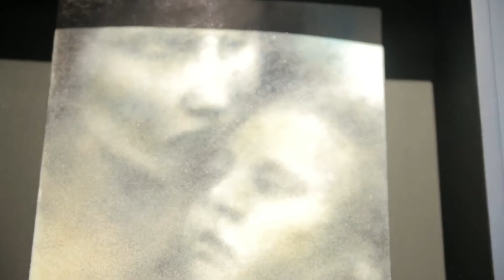Kim Poor Amazonia Imagined: Salvador Dali short | Ethical Hedonist TV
Journalist and Ethical Hedonist Magazine editor, Alison Jane Reid, interviews Brazilian Artist Kim Poor to celebrate the opening of her exhibition and book launch, Amazonia Imagined at the Brazilian Embassy, London. Kim Poor’s magnetic, diaphanous paintings, so christened by Salvador Dali, document a vanishing world and tribe – the Amazonian Indian. Will the world wake up and save the Amazon before it is too late?

Brazilian artist Kim Poor talks to journalist Alison Jane Reid about the moment she met Salvador Dali.